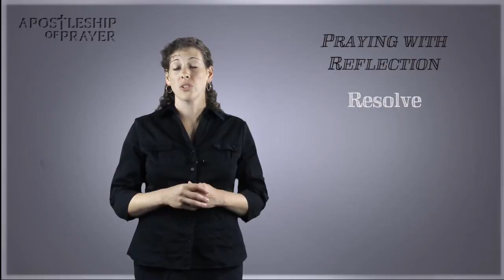Praying with Grace - Praying with Reflection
Episode 6 of 6: Praying with Reflection, with Grace Urbanski from the Apostleship of Prayer.